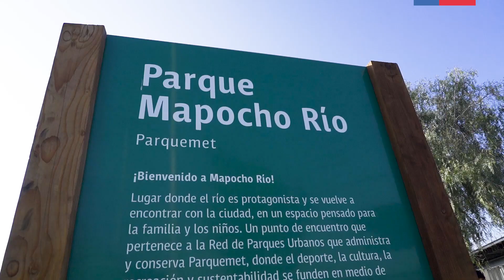Minvu abre las puertas del primer tramo del Parque Mapocho Río que une Quinta Normal y Cerro Navia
Junto a la ministra @camilantoniamaranta, la acaldesa de QuintaNormal @karinadelfinoalcaldesa, el alcalde de CerroNavia @mauro.tamayo, y Eduardo Villalobos, Director (s) de Parquemet, inauguraron las primeras 8,2 hectáreas con nuevas áreas verdes, juegos deportivos y espacios recreacionales como 👇

Equipamiento deportivo🏋‍♀️
Ciclovías 🚴‍♂️
Multicancha ⛹️‍♀️
Picnic🍎
Pinpón🏓
Baños 🚻
Ajedrez ♟️
Camarines🚿
Árboles 🌳
Jardines 🌺

En total, cuando finalicen sus seis etapas, serán 52 hectáreas y 9 kilómetros de longitud, transformándose en el parque ¡más grande de Chile😱!

Además, MapochoRío se une a la red de parques que son administrados por Parquemet, por lo que tendrá el mismo horario que el resto 🗓

📌Abierto de martes a domingo. También los festivos.

¿Quieres saber más? encontrarás más información 😎🤳